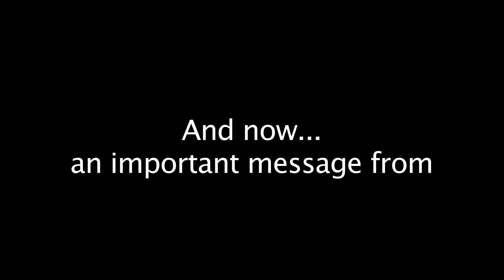A Message to San Francisco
Friends W/O Benefits are not thrilled on the recent voter turnout in the local SF election.